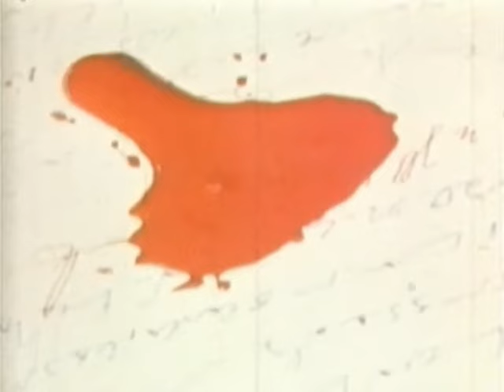XYNN - Schooldays ( The Complete Anthology 1979 -1983 album)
XYNN - The Complete Anthology 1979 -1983 album